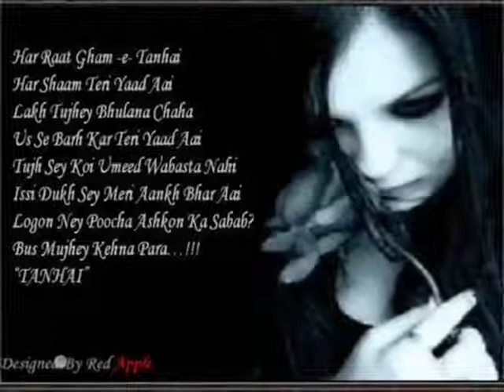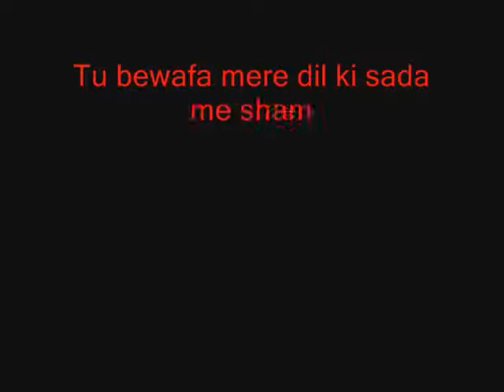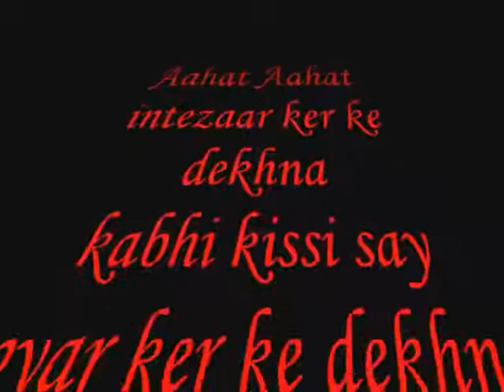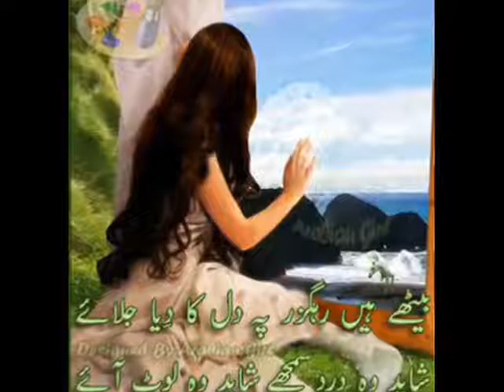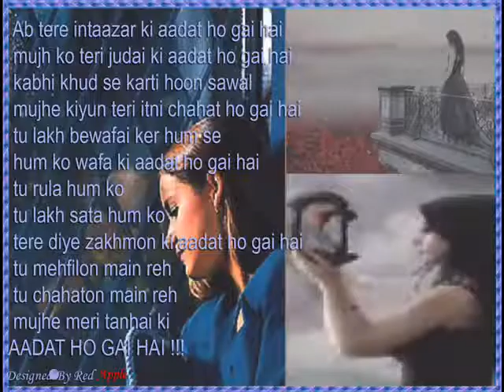ITNA KIYON YAAD A RAHE HO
Sad Song